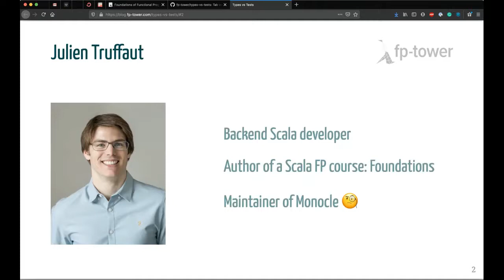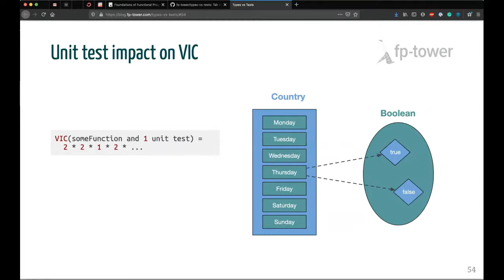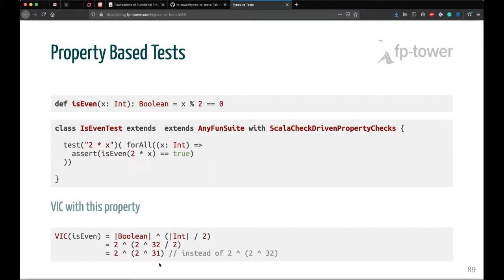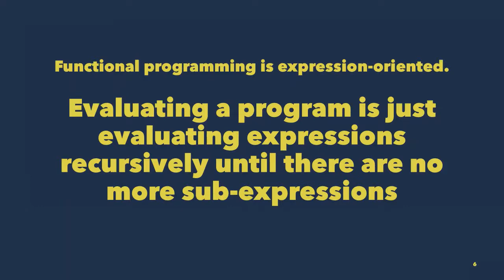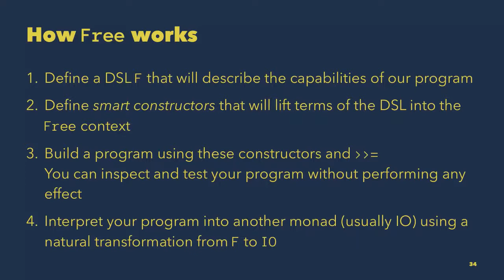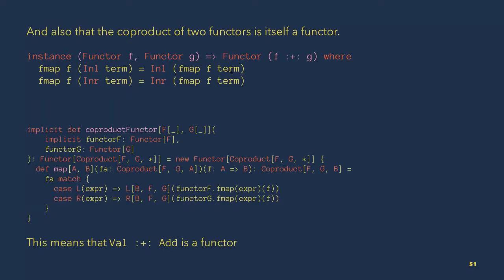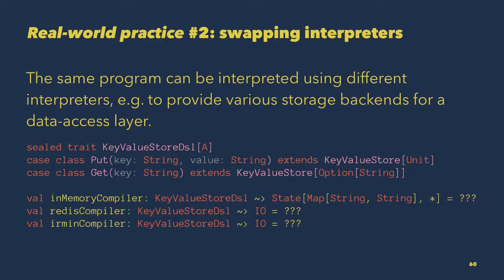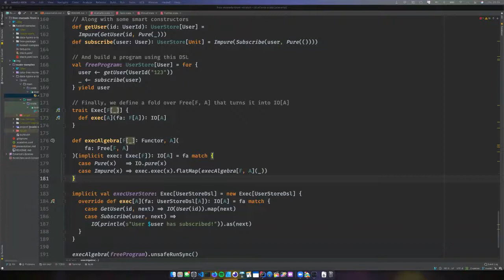Lambda Lille - λ • remote 5 - Julien Truffaut & Guillaume Bogard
Types vs Tests -- Julien Truffaut @JulienTruffaut (60 min)

Faut-il mieux utiliser des types ou des tests ou les deux?
Cette question est une source de conflit perpétuel dans notre communauté. Dans cette présentation, je propose une technique pour mesurer l'impact des types et des tests sur nos programmes, ce qui nous permettra de décider quand et comment utiliser des types ou des tests.

Free Monads -- Guillaume Bogard @bogardguillaume (60 min)

Si la programmation fonctionnelle préconise l'absence d'effets de bord, alors comment écrire des programmes purs et utiles à la fois ? Comment structurer et tester des programmes sans être dépendant du monde extérieur ?
Les Free Monads permettent de structurer des programmes complexes de manière pure, en découplant leur description de leur exécution. Mais comment ça marche ?
Après de brèves explications sur les effets et le modèle d'évaluation par substitution, on montrera une implémentation minimaliste de Free Monad en Haskell et en Scala, et on abordera les avantages des Free Monads "dans le monde réel".

Descriptif de la vidéo :
0:00 Types vs Tests
56:39 Free Monads